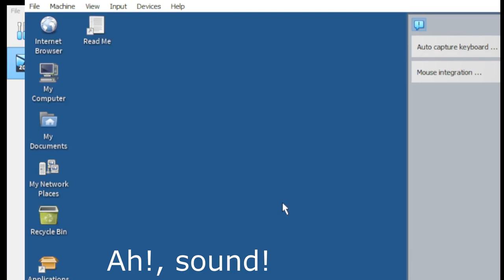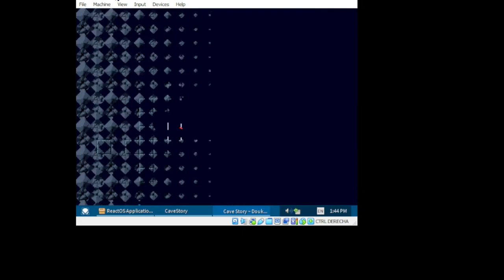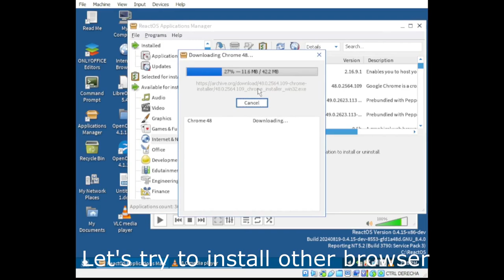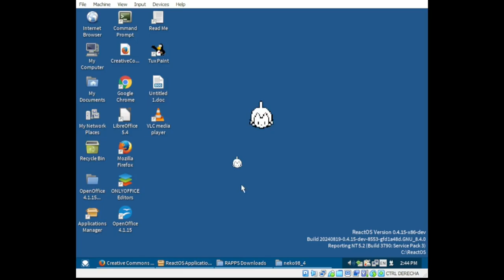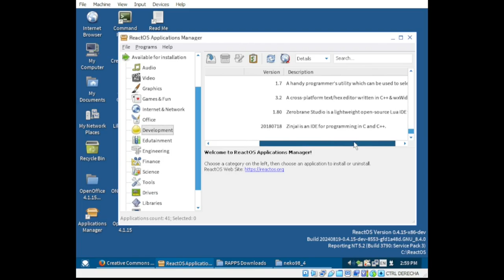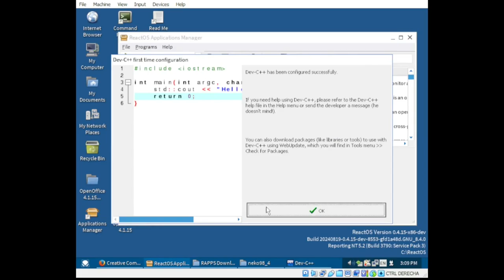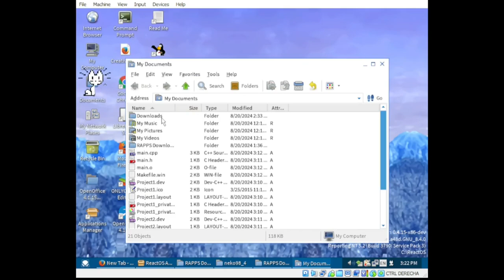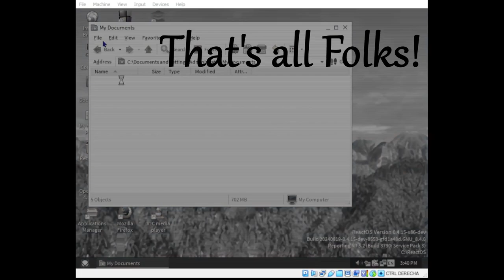THE REACTOS EXPERIENCE PART 2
ReactOS is a project started on 1996 to create an Open Source Operating System compatible at binary level with Windows code, libraries, drivers and APIs, aimed to be a replacement of Windows NT and later systems. It is still in alpha release, available to download and test.

This is a short look at the 0.4.15 Nightly Build